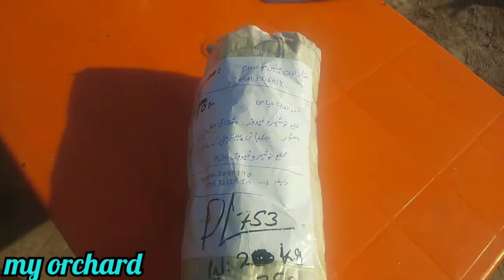100% easy way for new plant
Pakistan farming